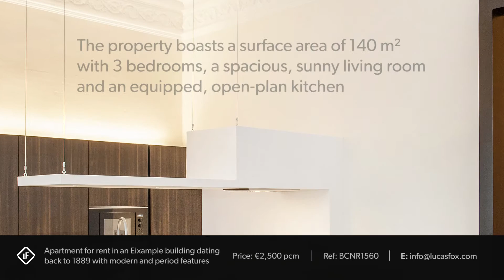Apartment for rent in an Eixample building dating back to 1889, Barcelona / Ref: BCNR1560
Apartment for rent in Eixample with plenty of natural light and a surface area of 140 m² with 3 bedrooms, including 2 doubles with en-suite bathrooms, a third bathroom, a spacious, sunny living room and an equipped, open-plan kitchen.

The apartment is newly renovated with quality materials throughout. This apartment is in an unbeatable location at the heart of Barcelona, close to the beach, public transport and international schools.